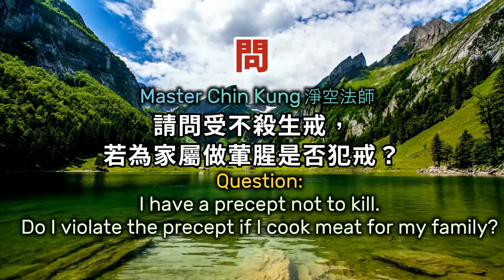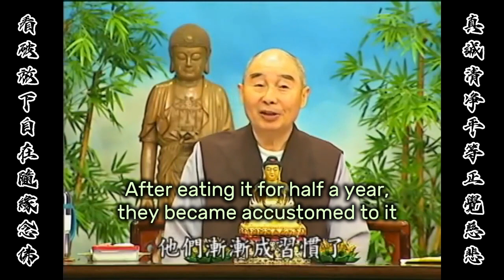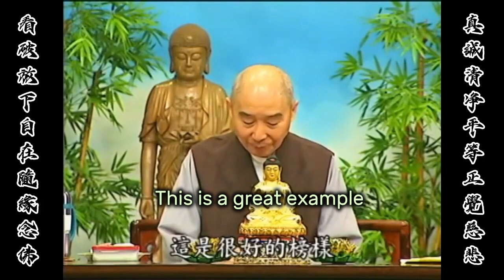I have a precept not to kill. Do I violate precept if I cook meat for my family? 受不殺生戒，為家屬做葷腥是否犯戒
(English subtitles)  Buddhist Master Chin-Kung (淨空法師), 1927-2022, talks dharma.
subtitles: If you cook meals with meat for your family, as long as you don't kill living beings, you haven't broken precepts. In the case of cooking meat for the family, one can open the precept. There are rules to open, shade, hold, and violate precepts. But you definitely should avoid killing. The Buddha said that the meat you bought is called Three Pure Meats. You didn't see the killing, you didn't hear the sound of killing, and nobody kill it for me.
1:00
It is clearly stated in the Precepts Sutra. You can buy this kind of meat to support your family. Let your family gradually know the benefits of a vegetarian diet. Once, we went to Kuching, Malaysia, and stayed at the villa of layman Jinyou Li. The villa is set in a very large area of 5,000 acres (20 km²). This is a huge villa with roads totaling 16 kilometers in length. There are more than 300 employees in the villa who are completely vegetarian.
2:00
The 300-odd employees were recruited from more than a dozen villages in the vicinity. The mountains around that time were virgin forest. As the Chinese say: Live near the mountain, eat the mountain; live near the water, eat the water. So they were all hunters originally. Now, Li buys up their hunting gear, lets them work in the villa, and pays them descent wages so they can support their families. So, people in that place don't kill animals now. It was difficult for them to accept being vegetarian at first. After eating it for half a year, they became accustomed to it and now they like it very much. Why? They look younger and have less wrinkles on their faces, and they realize that there are so many benefits to be a vegetarian.
3:00
That's how you ferry your family at home. You mustn't persuade him not to eat meat. After you've been a vegetarian for 1 - 2 years, he sees that your health is better than his, sees that your complexion is better than his, and that your wrinkles are gone, he will try to be a vegetarian. Thus, you can ferry your family. So I think layman Li is outstanding. He has ferried people of a dozen villages, leading them not to kill living beings. This is a great example.